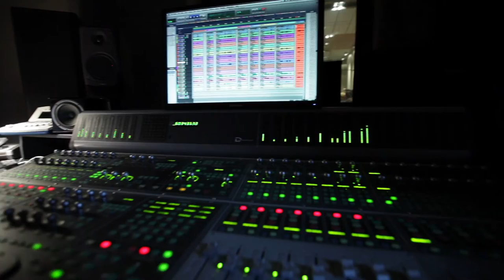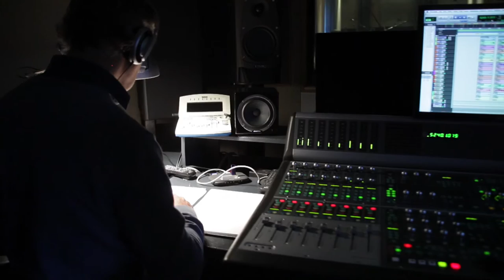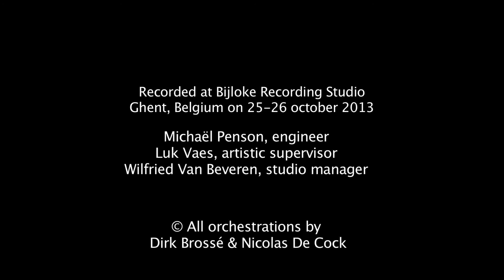Dirk Brossé conducting World Heritage Songs from China (Shepherd Song)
Qilian Chen, soprano
Prima la Musica conducted by Dirk Brossé